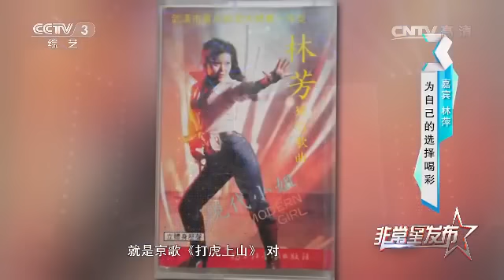20160622 非常6+1 非常星发布：林萍